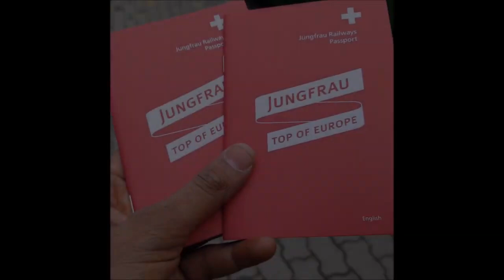Sonata Europa Vlog #14 Exploring Switzerland Travelling To Jungfraujoch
This video takes you to the journey to Jungfraujoch - top of Europe for spectacular alpine views in Switzerland.
Jungfraujoch is a saddle in the Bernese Alps, connecting the two four-thousand peaks Jungfrau and Mönch, at an elevation of 3,466 meters above sea level.